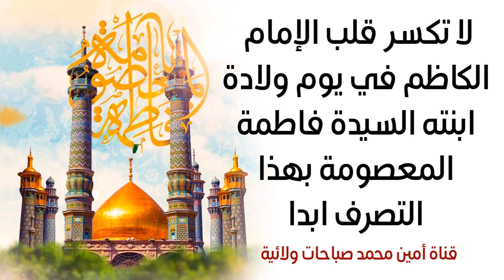لا تكسر قلب الإمام الكاظم في يوم ولادة ابنته المعصومة بهذا التصرف أبدا تجنب هذا التصرف والا ستندم